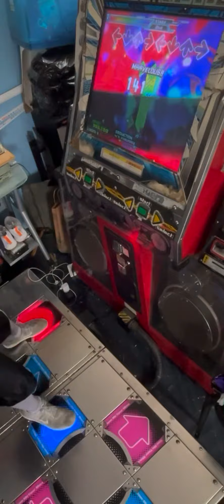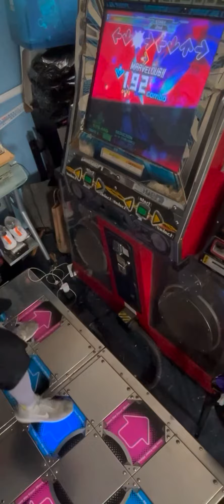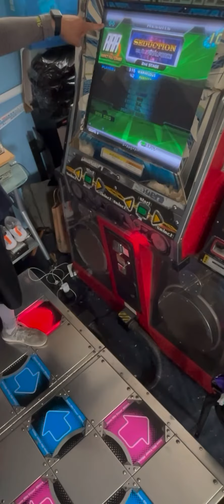DDR Supernova 2 [ Seduction (Doubles)] PFC / AAA